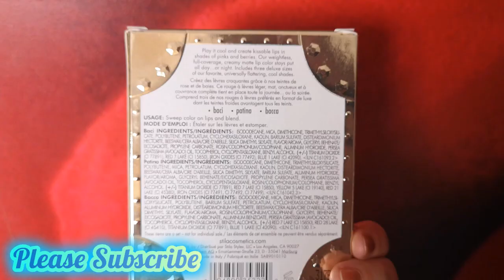SEXY SEXY HOT KISS LIPS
Hi Guys. Today I'M trying out with my lips STILA.